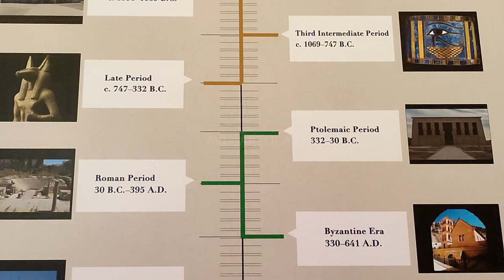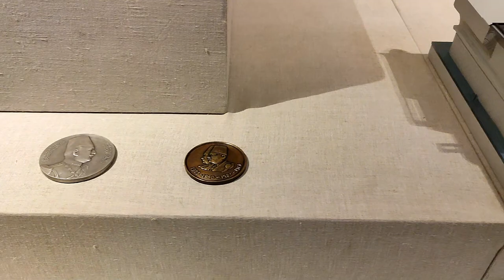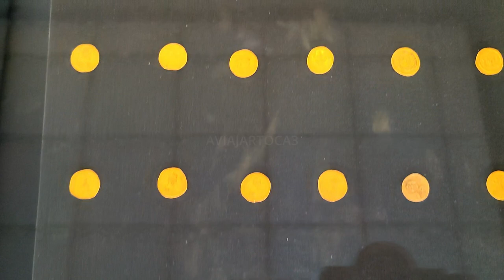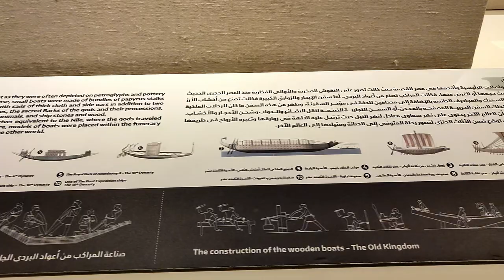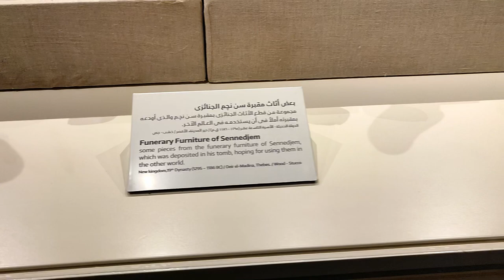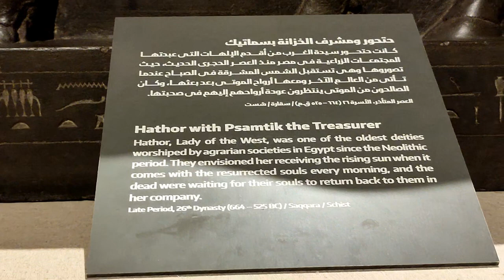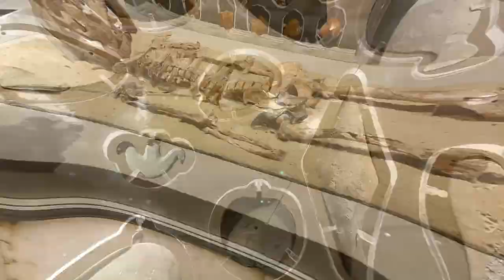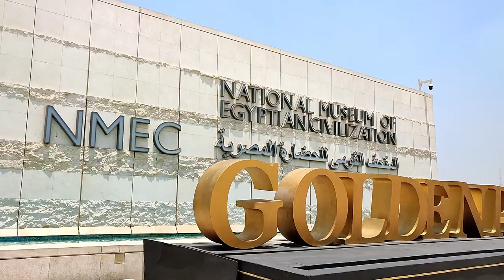NMEC VISITA COMPLETA AL MUSEO NACIONAL DE LA CIVILIZACION EGIPCIA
Recorrido Completo por el Nuevo Museo Nacional De La Civilización Egipcia.  Un Museo Espectacular donde se pueden ver piezas originales de toda la Historia de la civilización Egipcia, desde sus inicios hasta la actualidad.

Full Tour of the New National Museum of Egyptian Civilization. A Spectacular Museum where you can see original pieces from the entire History of the Egyptian civilization, from its beginnings to the present.

00:00 Intro
12:29 Astrolabe
26:26 Parte Faraonica
01:14:23 Despedida
01:15:38 Outro

Canción
Desert Caravan
Artista
Aaron Kenny
Álbum
Desert Caravan

Canción
Arabian Nightfall
Doug Maxwell

Canción
Monumental Journey
Artista
Jesse Gallagher
Álbum
Monumental Journey